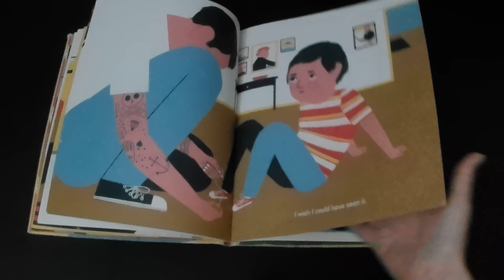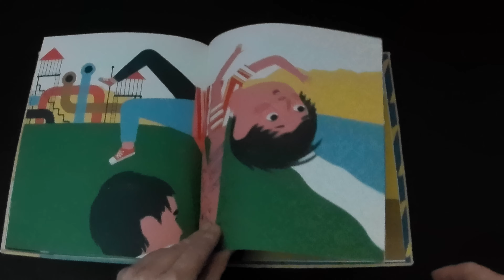My Dad Used to be so Cool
My Dad Used to be So Cool is a cute story about a dad that isn't so cool anymore. :)